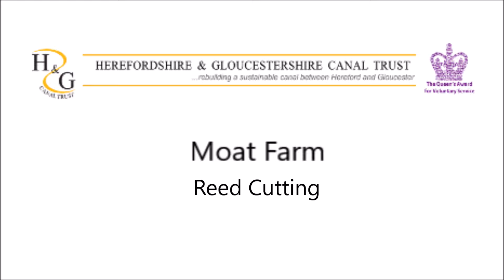Amphibious Truxor Reed Cutter At Moat Farm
In February 2024 JPR Environmental brought their amphibious Truxor reed cutter to the Herefordshire & Gloucestershire Canal at Moat Farm.

This versatile machine has exchangeable attachments enabling it to both cut reeds and other plants in the canal, and to tidy up the resulting debris floating in the water.

Filmed by Bob Hargreaves and Mark Atkin.

PLEASE NOTE.

The canal at this site is on private land and is not currently open to the public.